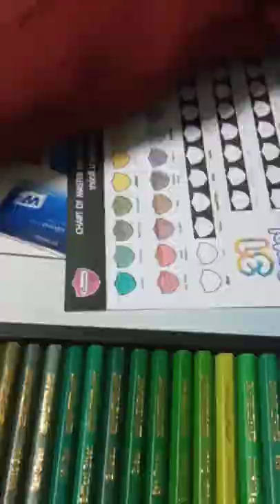รีวิว สีไม้ masterart 🌸